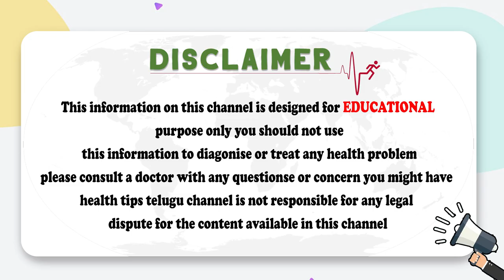మలంలో రక్తం || Bleeding Piles Solution In Telugu || Blood in Stool | Health Tips In Telugu